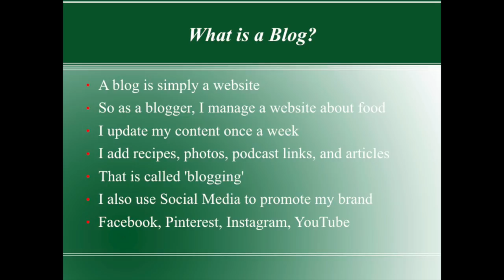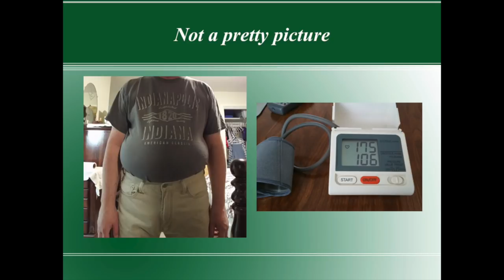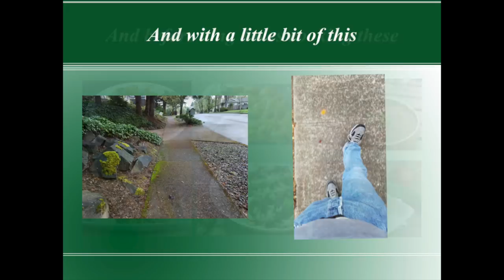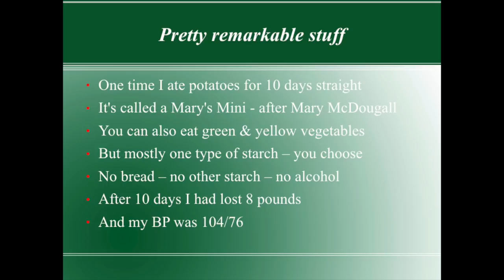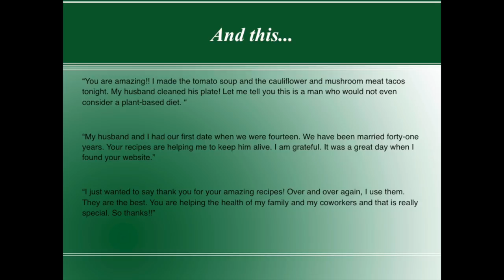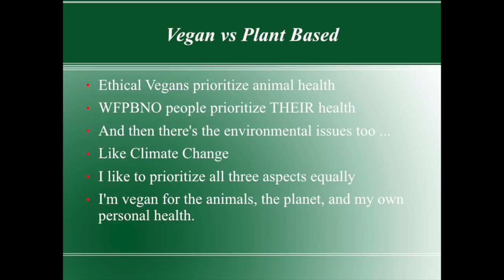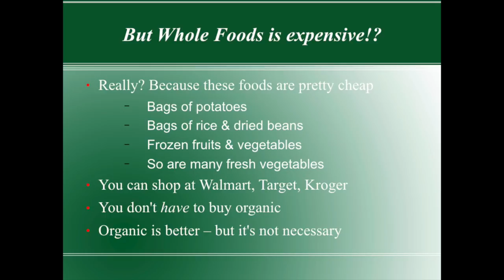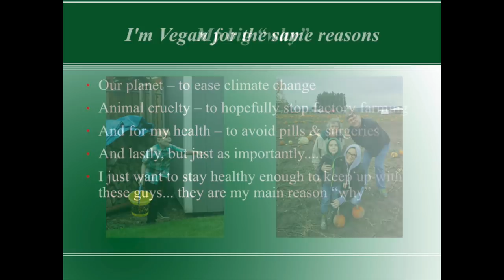NW Veg Potluck Presentation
Here is a video of my presentation I gave last night to a local NW Veg Potluck on how I started out as a Vegan and a blogger.  I hope it's useful, and maybe a little entertaining if nothing else.

1. Wonder - LAKEY INSPIRED
2. Good Morning - LAKEY INSPIRED
3. ambient - strange
4. Peaceful reflection - HookSounds
5. Cloud Level - LAKEY INSPIRED
6. Unhappy - Broken Elegance
7. 20 - urpleactus